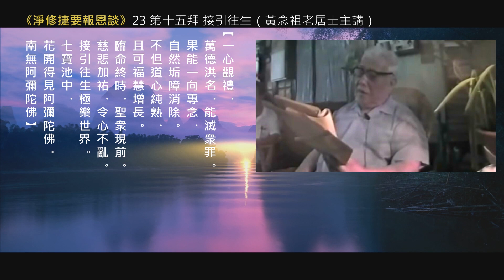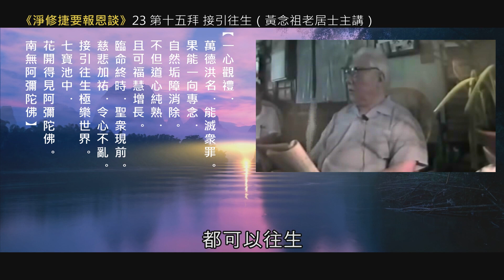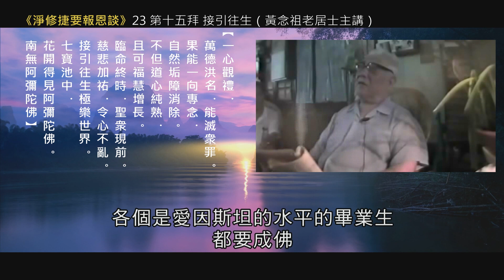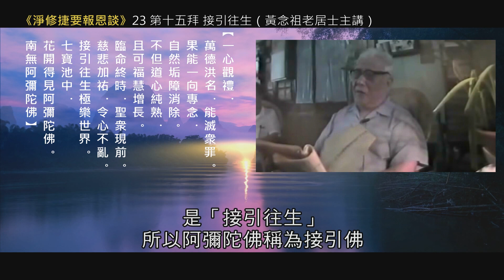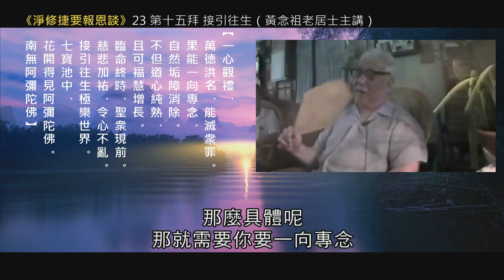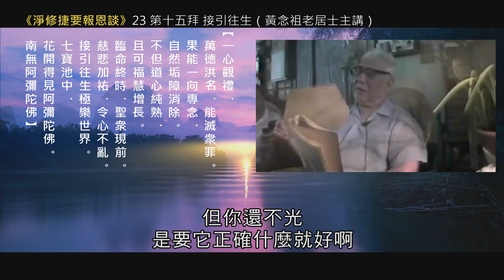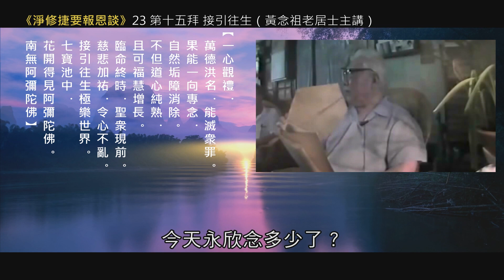山姆大哥Exorcist心理咨询师Psychic身心灵疗愈师Astrologer风水Fortune Teller疑难杂症Prophet算命Predictor赶鬼Palm Reading传统通灵术协会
大家好： 这里是山姆大哥道场，我是山姆大哥。心理咨询师、身心灵疗愈师、也是佛教、道教法师，我们的传承主要来自于中国传统的儒释道，也就是中国传统的儒教、佛教、道教，同时我们跟全世界各个正信宗教都有特殊的缘分。我们在美国纽约注册成立了“传统通灵术协会”“Traditional Psychic Association”,我们可以帮助每一位朋友跟自己所在的正信宗教的神明直接对话。我想每一位朋友在探寻人生宇宙规律的过程当中，都遇到过同样的问题，同样的经文，同样的问题会有不同的理解和答案，那到底谁的理解和答案是最正确的呢？！最好的办法就是直接去问自己所在的正信宗教的神明，他们会给大家一个最正确的答案。山姆大哥道场发愿立足中国传统儒释道，希望能够为全世界各个正信宗教的正法传承付出自己的一份力量，也呼吁全世界志同道合的朋友能够积极的加入到我们的队伍当中来。
Exorcist/Horoscope/Spiritual Guide/Fortune Teller/Palm Reading/Astrologer/exorcist/Psychic/Psychological consultant/Prophet/Predictor/spiritual healer/Tibetan Buddist Temple/Taoist Master/Meditation Center）Anxiety Counseling /Behavioral Counseling/Depression Counseling/Family Counseling/Group Counseling/Mental Health Counseling/Rehabilitation Counseling/Sex Counseling/Stress Management/Teen Counseling/Virtual Consultations/Attention Deficit Disorder Treatment/Dating & Relationship Counseling/Eating Disorder Treatment/Grief Counseling/Marriage Counseling/Pediatric Counseling/Self-esteem Therapy/Spiritual Counseling/Substance Abuse Counseling/Trauma Therapy/Work & Career Counseling
Master Sam: Psychological Consultant、Prophet、Predictor、Spiritual Healer, dealing with body, mind and spirit. Is a Taoist Master、Buddhist Master、 Tibetan Buddhist Master, Priest、Jewish Rabbi,with knowledge connections and access to most of the worlds major religions such as Confucianism, Buddhism, Taoism, Judaism, Catholicism, Christianity, Islam. Can call upon in the name of Jesus Christ to exorcise ghosts as well as many of the worlds major religious gods to exorcise ghosts. Able to recieve and accept all kinds of psychological illnesses/maladies from the most simplest to the maliciously deviant and difficult. Example inquires: Marriage related, occupation, wealth, schooling, health and fitness, life direction, palm reading， ones fortune, Feng Shui, singles fate, etc. With established practice pass down traditionally from Buddhism, Taoism, Christianity, Islam, Catholicism, Confucianism, Judaism and the worlds major religions. Inheriting many of the traditional way of ritual practices, ceremonies, and religious services including the following: house clearing, consecration of objects, exorcism, deliverance from ghosts, resolving possessions of entities, redeeming of lost souls, Chinese way of communicating with spirits, leading spirits back to the spirit world, visiting spiritual world and astral places。
We can heal Ankylosing Spondylitis.